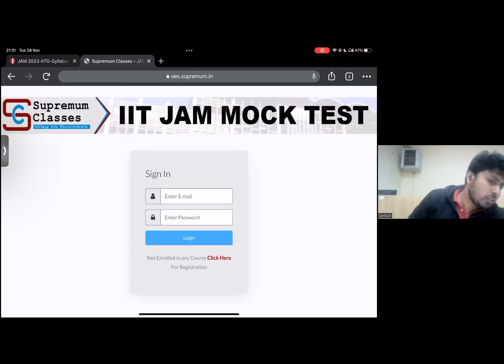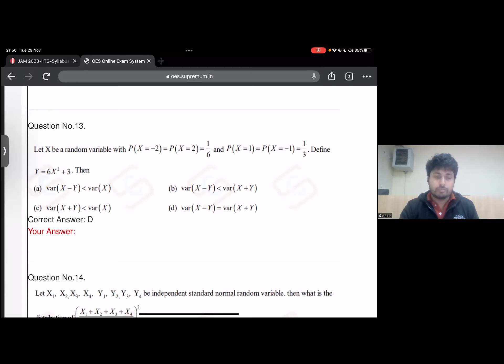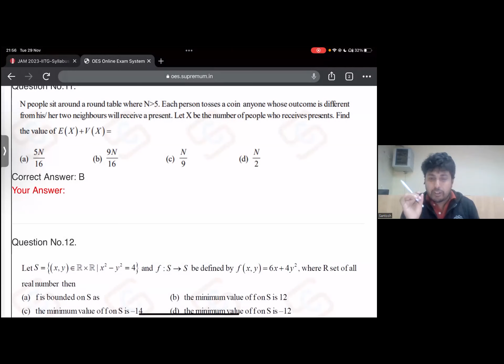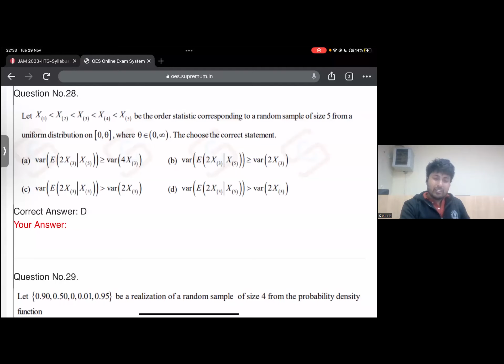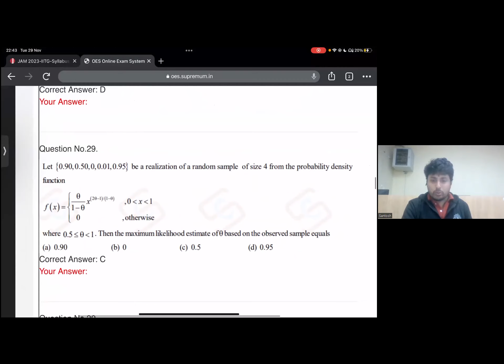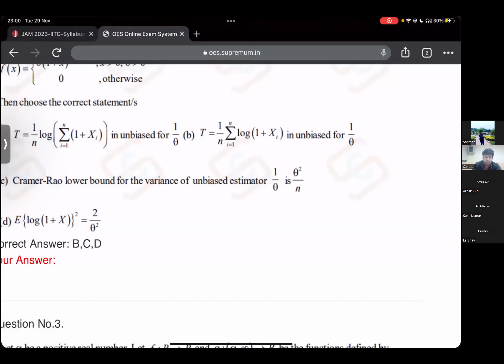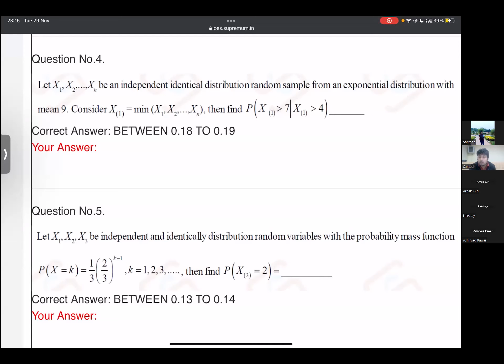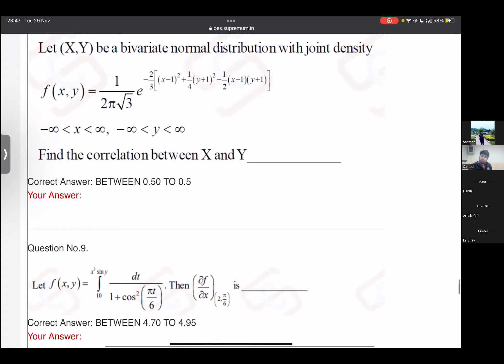Full length Mock Test-07 Solution Disc. | Test series | Mathstats by Santosh Sir